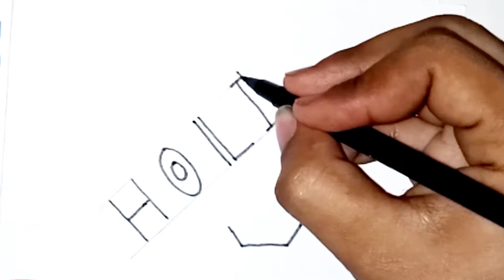How to Draw Pichkari from turn words into HOLI - Easy Holi Drawing || Drawing tutorial